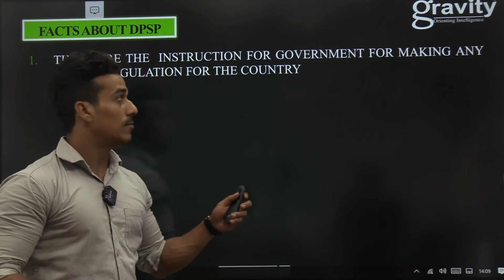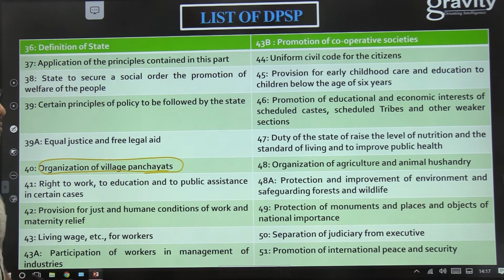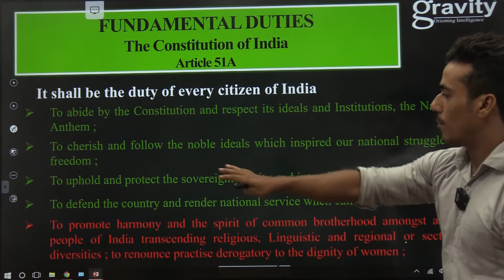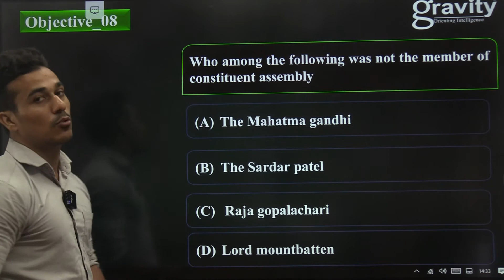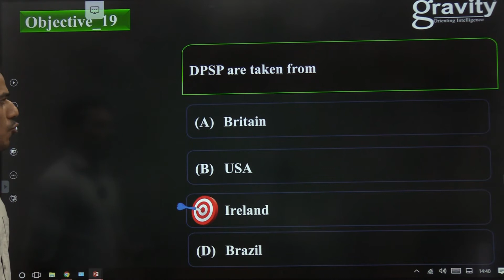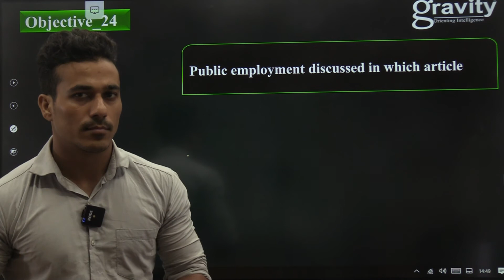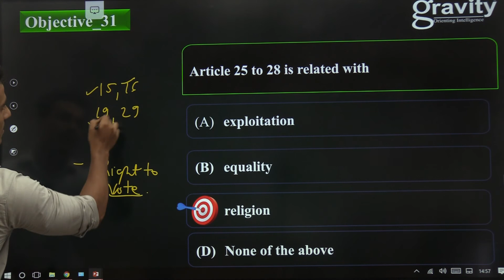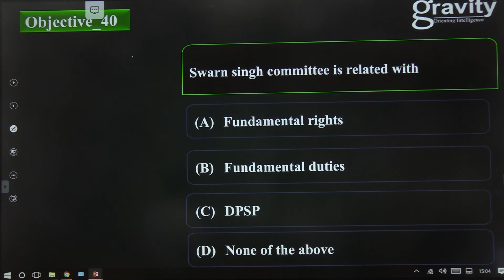Framing of Constitution MCQ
By IQ Sir